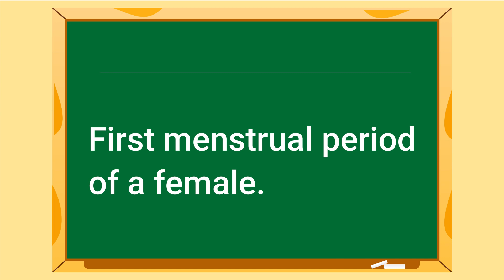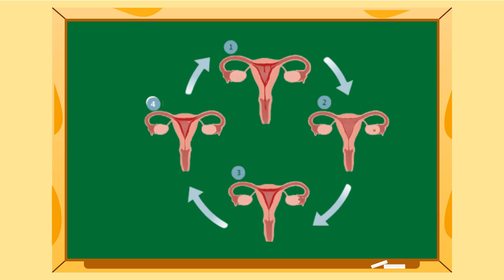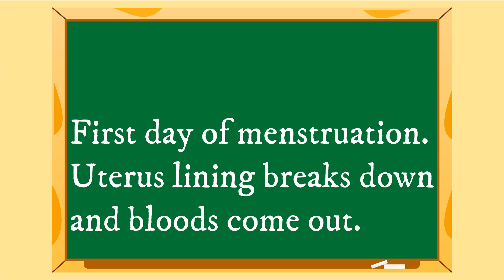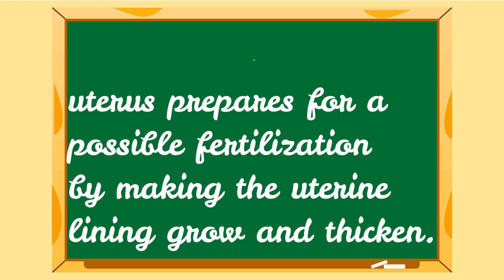Science 5 Quarter 2 Week 2 Menstrual Cycle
it all about menstrual cycle of a female. This video supplement the learning for better understanding of the lesson. Some of the pictures came from different images in the google search.